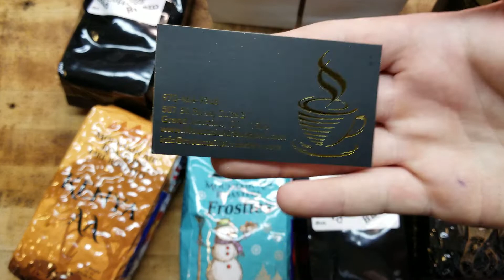MOUNTAIN AIR ROASTERS